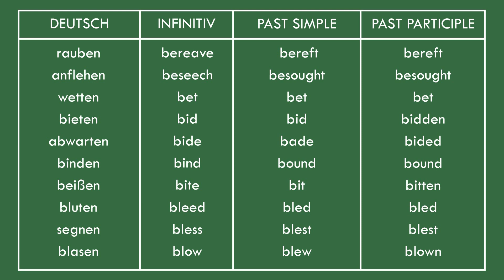Englisch lernen - Unregelmäßige Verben - Teil 1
In diesem Video lernt Ihr die Bildung und Bedeutung der unregelmäßigen Verben!

Du bist bereits auf einem fortgeschrittenen Niveau?

Jetzt ein paar Worte zu mir:
Ich bin Patrick und ich habe mir folgendes zur Aufgabe gemacht: Ich möchte Menschen dabei helfen, endlich fließend und sicher Englisch zu sprechen! Denn viele können auch nach ihrer Schulzeit nicht sicher und fließend Englisch sprechen. Seit 2015 betreibe ich hierzu diesen YouTube-Kanal, um überwiegend Anfängern dabei zu helfen, die ersten Schritten in die englische Sprache zu wagen. Seit 2020 erstelle ich Informationsprodukte, durch die meine Zuschauer deutlich effektiver die englische Sprache erlernen können. Die Links zu diesem Lernmaterial findet ihr grundsätzlich unter jedem meiner Videos. Hinweis: Diese Lernstrategien können selbstverständlich auch für andere Sprachen angewandt werden. In diesem Jahr habe ich mich dazu entschlossen, andere direkt in Form eines 1:1-Coachings dabei zu helfen, endlich fließend und sicher Englisch zu sprechen.

Du benötigst ein 1:1-Coaching? Dann bewirb dich für ein kostenfreies Erstgespräch

🎧 🎙️ ☕ Womit ich persönlich arbeite, um Euch zu unterstützen:
- TEACH!: Vom didaktischen Konzept zum konkreten Verhalten
- Apple iMac (27 Zoll, mit Retina 5K Display)
- Apple AirPods Pro
- Rode NT-1A Großmembran-Kondensatormikrofon
- Focusrite Scarlett Solo 3rd Gen Audio Interface

Die Amazon-Links (http.amzn.to/?) in der Videobeschreibung sind Afilliate-Links. Wenn Ihr über die Links etwas kauft, bekomme ich eine kleine Provision, ohne dass sich der Preis für euch ändert. Damit unterstützt Ihr also diesen Kanal, ohne das Euch Kosten entstehen :)